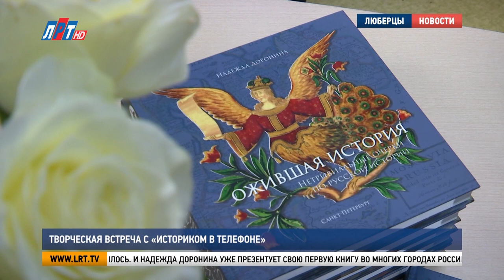Творческая встреча с «Историком в телефоне»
В центральной библиотеке имени Есенина состоялся «Праздник книги» с издательством «Аврора». Специальным гостем мероприятия  стала Надежда Доронина – писатель и блогер, автор телеграм-канала «Историк в телефоне». На творческой встрече побывала наша съемочная группа.

Бурными овациями читатели библиотеки имени Есенина приветствуют гостью из Сызрани. О популярности блога учителя истории Надежды Дорониной можно судить по количеству гостей, которые пришли на творческую встречу.
Надежда Доронина, блогер:
«Вы читаете мои посты, вы видите, как я пишу, нестандартно, необычно, сарказм, ирония, оживление истории. Когда блог создавался, мне казалось – вот я попробую, не получится – не получится».
Но все получилось. И Надежда Доронина уже презентует свою первую книгу во многих городах России. «Ожившая история» - это своеобразный сборник ее постов, которые она пишет на протяжении нескольких лет.
Надежда Доронина, блогер:
«Я – действующий учитель, я также классный руководитель в школе, но я теперь учу людей по всей стране, ведя свой блог, рассказывая историю. Меня подтолкнула мысль о том, что я хочу рассказывать историю, чтобы выйти за пределы школьной программы, рассказывать то, что я знаю, потому что у меня огромная библиотека дома, я знаю больше, мне не хватает 40 минут урока, чтобы детям рассказать, это стало главной причиной, почему я вышла за пределы школы».
Идею оформить посты в книгу Надежде Дорониной предложила генеральный директор издательства «Аврора» Юлианна Черемская. На встрече она подробно рассказала об их творческом тандеме.
Юлия Воронова, жительница г.о. Люберцы:
«Я очень рада, что я пришла, надеюсь услышать что-то интересное, новое, то, что я не знала».
Ольга Булычевская, жительница г.о. Люберцы
«Читаю, подписана на канал уже года 3, наверное, точно. Все душевно, жизненно и по-настоящему, нет ничего искусственного, что-то родное»
Сейчас «Историк в телефоне» Надежда Доронина работает над второй книгой. Также в планах популярного блогера - выпуск пособия для подготовки к ЕГЭ и, конечно, дальнейшее развитие в интернет-пространстве.